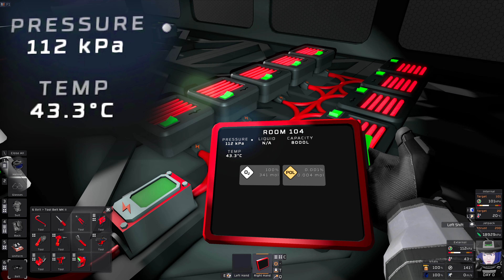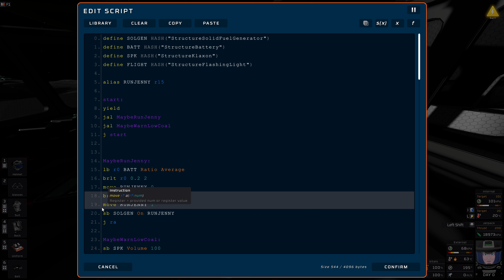Stationeers ELECTRICAL ENGINEERING tutorial ****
What sources of power exist? What charge do batteries hold and how fast can you (dis)charge them? How to cable up airlocks/rooms? How to protect against cable burnout? Does it matter where to place a fuse? How to use transformers? What's potential vs load vs actual, and current vs charge? What does a brownout look like? Where to place Wireless Battery Chargers? What's the difference between all those solar panels? How to keep juice in your Station Battery even if the tide is high? And how in God's name do those ridiculous long-range Power Transmitters work!?

Also, what does a time-lapse of charging 400(ish) wireless batteries in a grid look like?

Nobody knows. Unless they lean back for an hour and then eventually click once or twice (durrhurr).

00:00 - Intro
01:24 - Station Batteries (max charging speed)
02:37 - Power Controller (airlock battery buffer)
04:58 - Power sources (Wind & Solar)
09:46 - Power sources (Solid Fuel Generator)
11:30 - Cable overload (battery shortcuts)
13:13 - Cable networks (airlock power & logic)
15:25 - Airlock construction (cabling and Console)
17:52 - Fuses and Transformers (power network design)
25:11 - Keeping the lights on (power network design)
29:52 - Wasteful base cooling system for Creative mode
32:09 - Power sources (Portable Generator)
32:53 - Power sources (Gas Fuel Generator)
34:34 - Power sources (Stirling Engine)
34:10 - Wasteful base overpressure protection
35:58 - BY THE NUMBERS: All battery types
37:45 - Battery discharging experiment (10,000 W)
40:10 - Testing the Disposable Battery Charger
40:42 - Wireless Battery charging
41:09 - Battery discharging experiment (50,000 W)
42:17 - 400 WIRELESS BATTERIES: Discharging
43:47 - 400 WIRELESS BATTERIES: Charging
45:59 - Wireless Omni Transmitter spacing
47:02 - BY THE NUMBERS: Battery Chargers (300/400/500/1000 W)
50:23 - The (very buggy) Wireless Transmitters
55:50 - Desk appliances need powered tables
56:48 - Good bye!

95% of the material was recorded 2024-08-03. FINALLY, after 2 months, I can free up those 260 GB of footage and proxy media! The video should have turned out way better than it did for the over 100 hours that went into making it, but I've learned. The new one I just started, just like all future ones, will for the first time ever use a script instead of being mostly improvised and then frantically glued into the resemblance of a oneness.

Despite all that work, I forgot (No script.) to explain WHY you would even create different cable networks. And that weak cables ANYWHERE on a network with strong load can burn out, "even if they're not affected". It's not quite the Opus Dei it should have become with this amount of work and HD space in the mix. Oh well ... It's finally over, is what matters, and it's mostly pretty smooth.